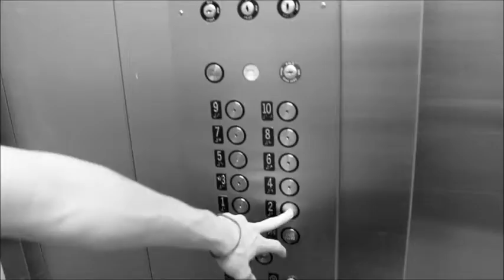The Missing Sock - Tom Hung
Film Project for FMS 200 class at the University of Kansas
Directed by Tom Hung
Starring Chris Williams
Specials thanks to Austin Graham
Music by Kings of Convenience, Kaori Kobayashi, and Clint Mansell (as shown in credits)